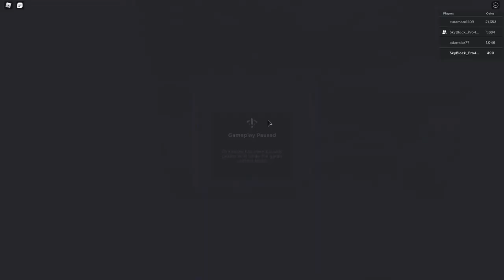Making a afk iron farm??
Today we make an AFK iron farm!